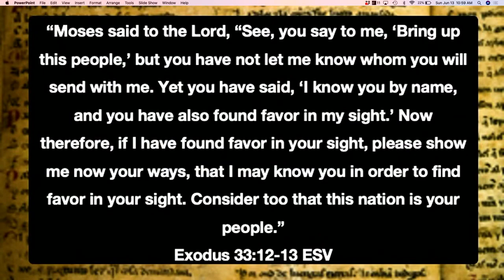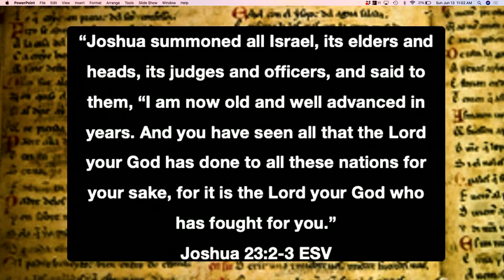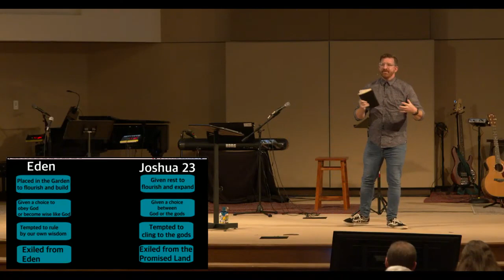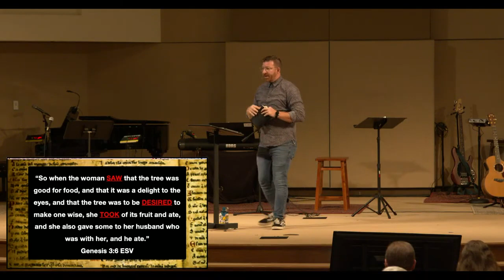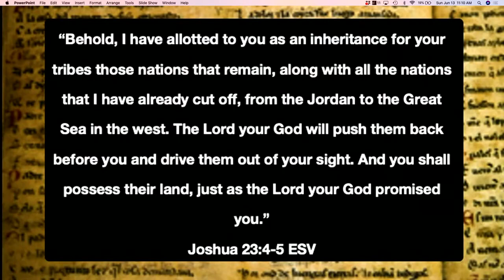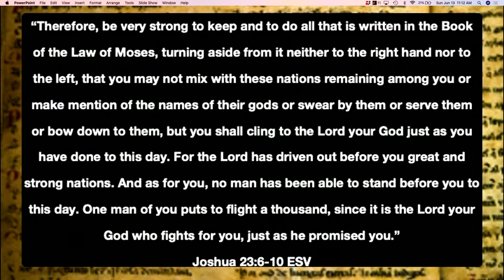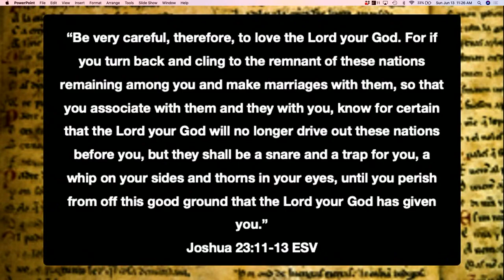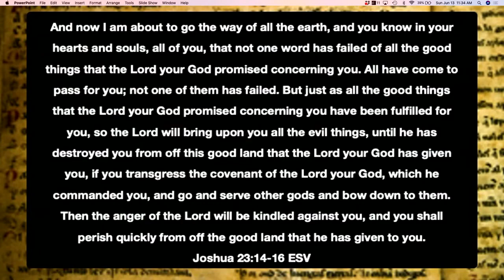Joshua: The Lord is Salvation | Sermon #10 | Joshua 23:1-16 | Jordan Johnson